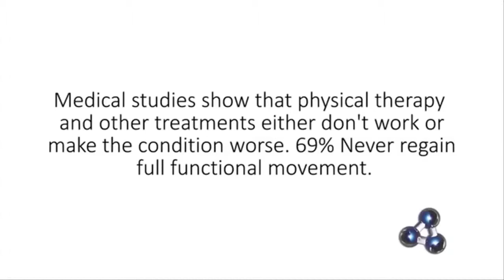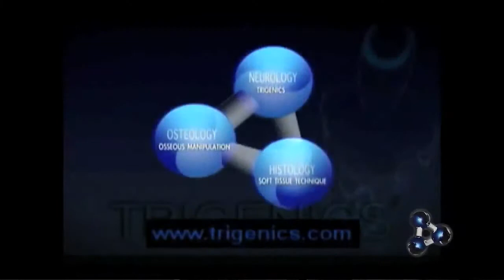FROZEN SHOULDER REVIEW: OAT NON-SURGICAL OPERATIVE PROCEDURE: TRIGENICS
SEE ADHESIVE CAPSULITIS FROZEN SHOULDER'S FIXED IN ONE DAY WITH ONE PROCEDURE.
THE TRIGENICS FROZEN SHOULDER OAT NON SURGICAL OPERATION WAS DEVELOPED BY TRIGENICS FOUNDER, DR. ALLAN AUSTIN OOLO.
It is the safest and most successful treatment for adhesive capsulitis frozen shoulder in the world to date.